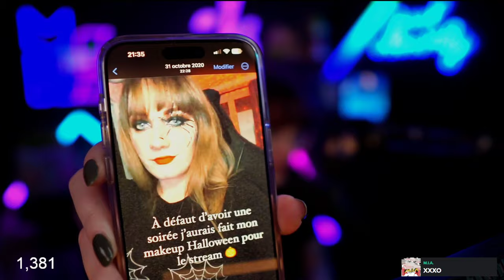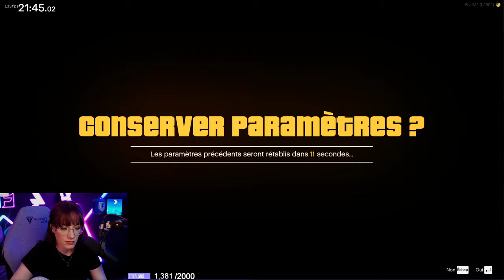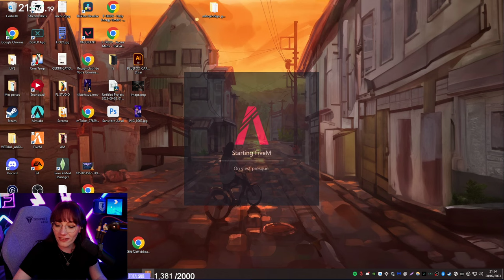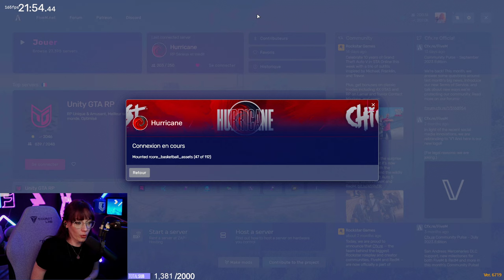GTA RP CALLISTA PETRAKOS #5 - 28/09/2023